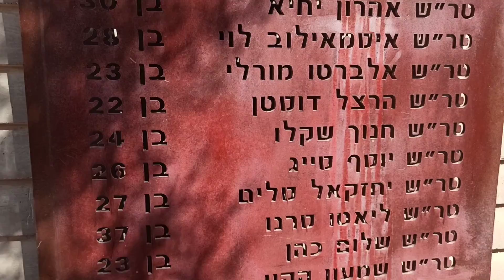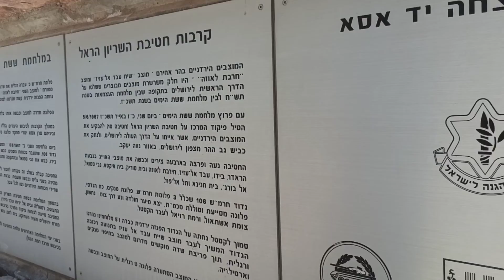"תצפית אסא יגורי" במבשרת ציון.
תולדות מוצב שייח עבד אל עזיז בקצה הישוב מבשרת ציון ותיאור כיבוש חטיבת הראל את מבואות ירושלים לכיוון תל א פול ורמאאלה...סיור לקבוצות בהרי ירושלים ובדרך אל העיר..